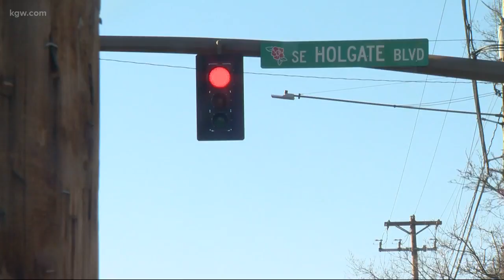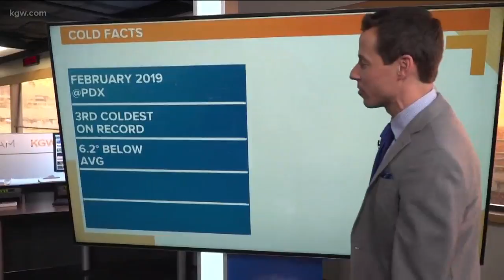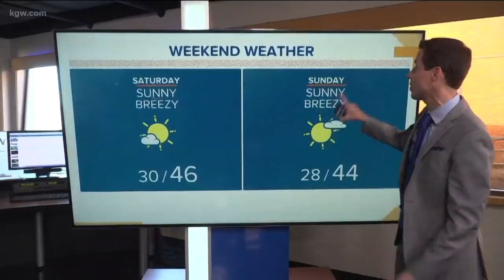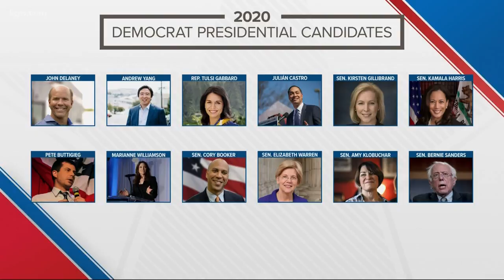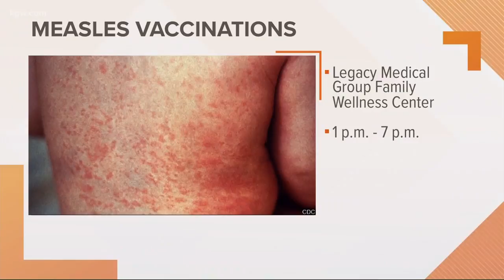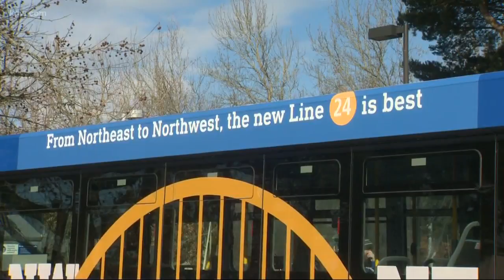KGW Top Stories: Noon 3-1-19